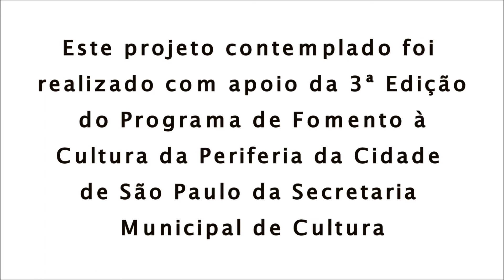VIOLÃO: Aula 09 - Parte 01 - A Bela e a Fera - Sentimentos São - Demonstração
Aula de Violão 09 - Parte 01 - Tocando a música Sentimentos São (Beauty and The Beast), do Filme A Bela e a Fera
Instrutor: Wallace Gomes
Realização: Biblioteca Comunitária EJAAC

Está gostando das aulas? Responda nossa pesquisa e nos ajude a aperfeiçoar o conteúdo: